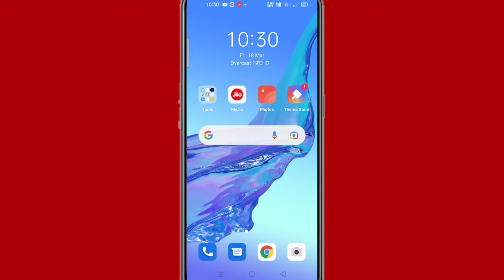Mobile mein hotspot apne aap band ho jata hai is problem ko kaise theek Karen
Hi friends is video mein main aapko mobile mein hotspot apne aap band ho jata hai To is problem ko thik Karne Ka tarika bataya hun